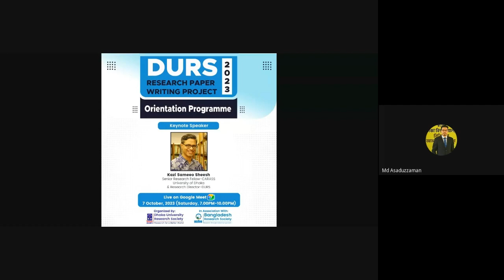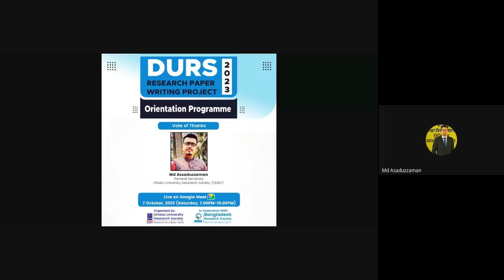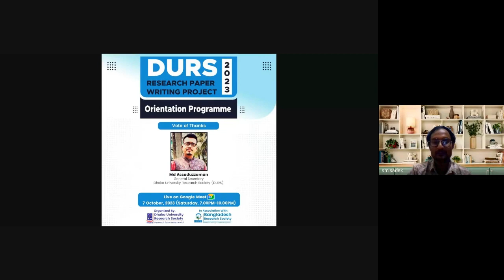Thank you note & our expectation from the Research Paper Writing Project - Md Asaduzzaman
Md Asaduzzaman,
General Secretary,
Dhaka University Research Society (DURS).

He finished the orientation program of DURS Research Paper Writing Project 2023 on 7 October, 2023 with his thanking notes & ending speech.